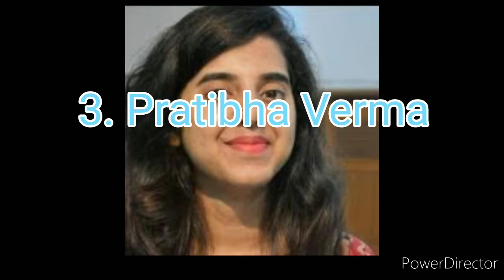UPSC mains Topper | Top 10 in UPSC mains Exam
UPSC mains Topper
Top 10 students in UPSC mains Exam
IAS Topper 2020
IPS Topper 2020